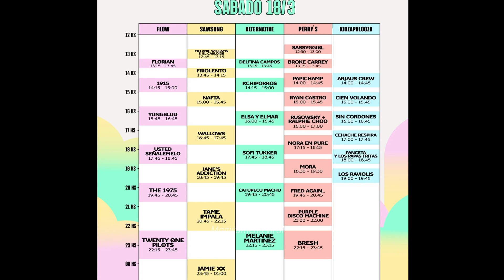🔴 Lollapalooza 2023 en VIVO Así puedes ver 🎶🎤